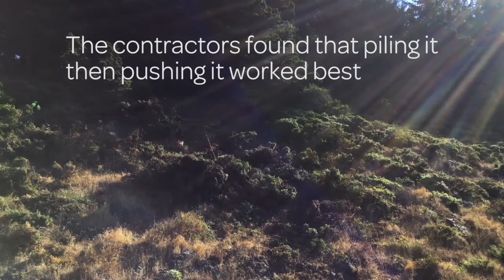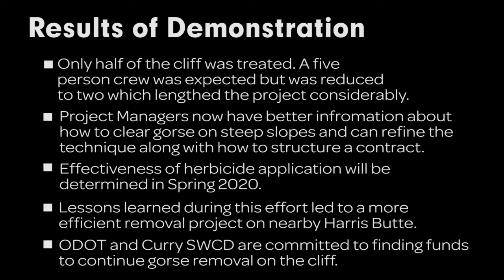Hwy 101 Cliff Gorse Removal: Demo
This video was intended to document a demonstration of techniques that could be used on steep slopes for gorse control.